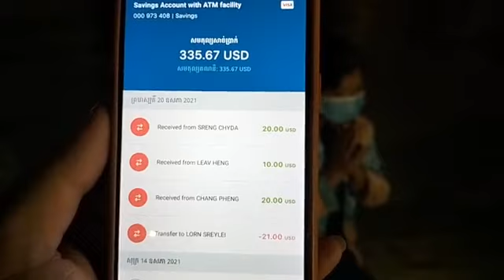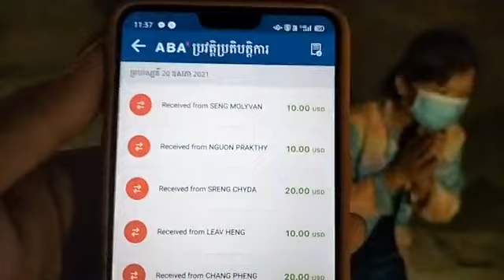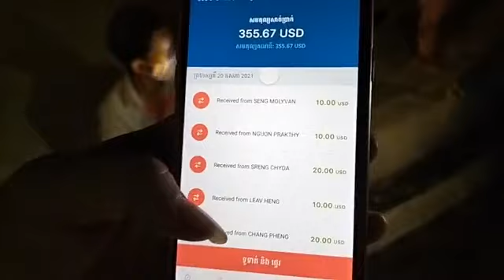អាណិតណាស់លោកអើយ! ប្រពន្ធពោះធំ៦ខែហើយ ធ្លាក់ឈាម អត់លុយដើររកពេទ្យច្រើនហើយ គេមិនទទួលឡើយ ប្រាប់ថាពេញហើយ